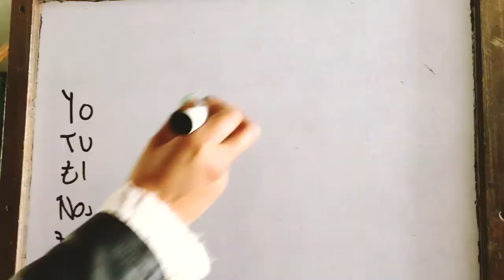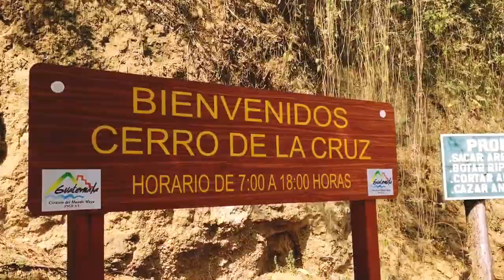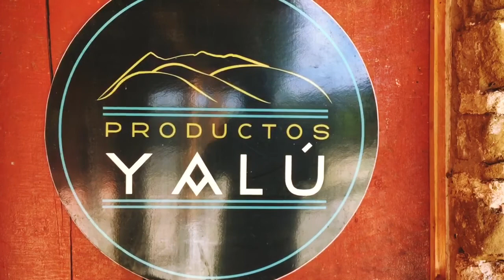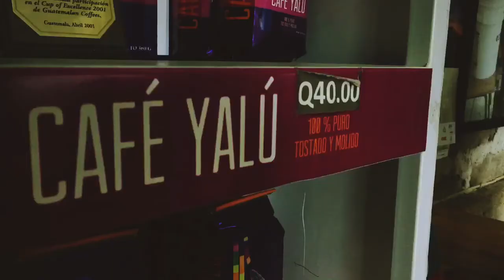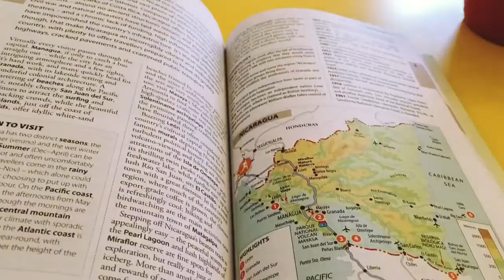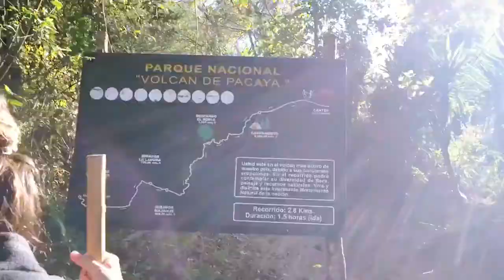Guatemala - Antigua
A week stay in Antigua Guatemala. Learning Spanish, exploring coffee plantations and climbing volcanos.